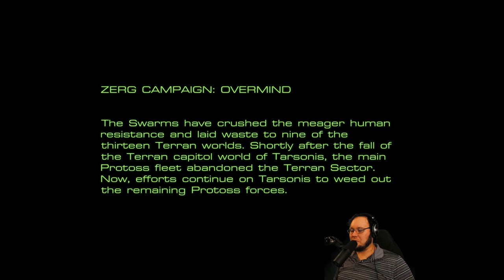Real-Scale Starcraft: Mass Recall - Zerg! - pt 1